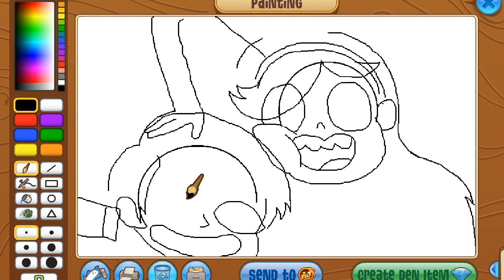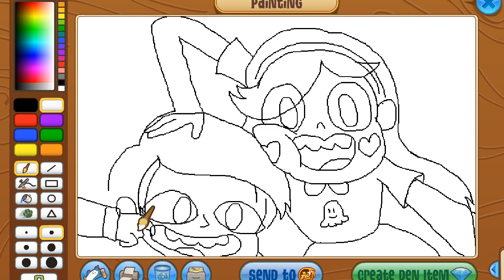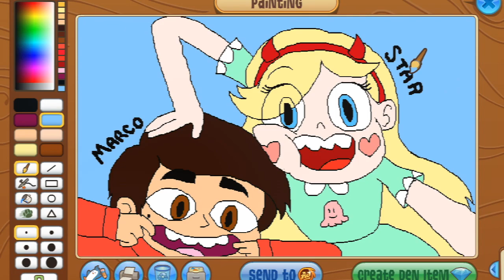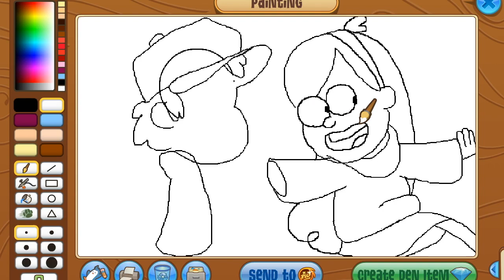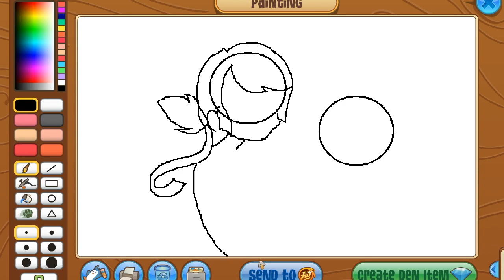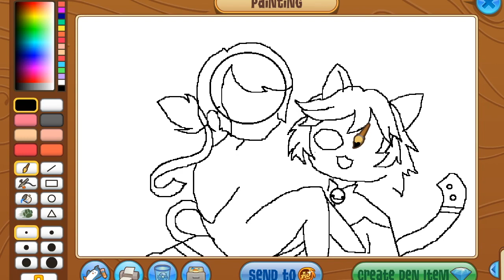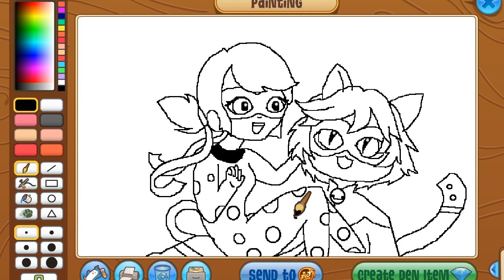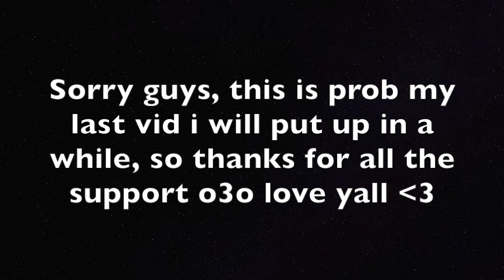AJ masterpieces| cartoons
hey all my peeps, you guys have been very supportive of making vids, but i lost my member ship and i am not planning to get another anytime soon, so here is mostlikely my last video, hope you all enjoy